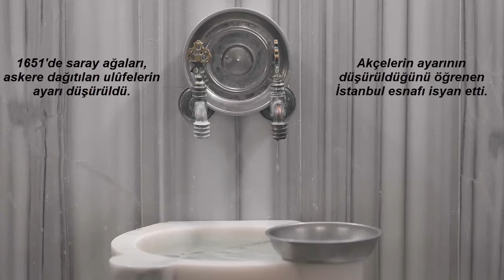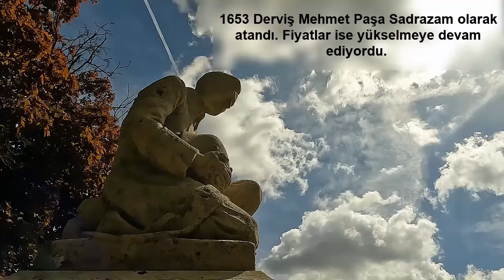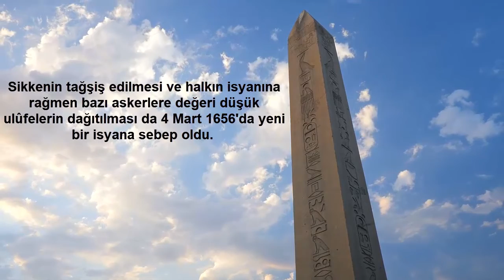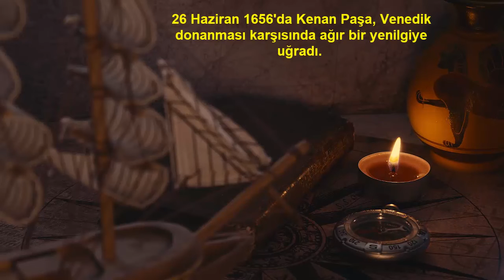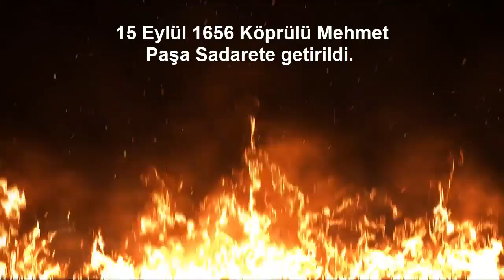Venedik Ordusu İstanbul Kapılarında!